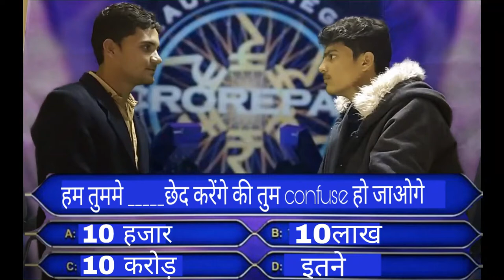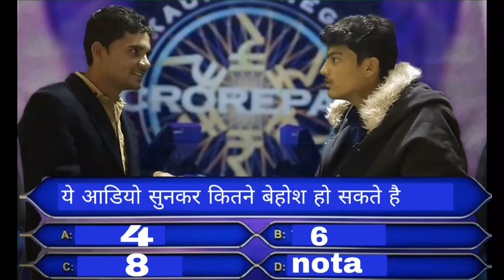KBC with RAHUL||kbc funny comedy||ss world||shivam soni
There are the links of instagram of every cast of this video

☆☆Editer&writer-shivam soni
☆☆☆Director-shivam soni
☆☆☆☆Cast▪
                                   rahul aanjana
                                   yuvraj singh solanki
                                     shivam soni
   Kbc
Kbc desi
Funny kbc
Kaun banega carorepati
Kyun bane karorpati
Kbc spoof
Ss world
Shivam soni
Funny kaun banega carorepati
Desi kbc
Kbc 2018
Funny comedy 2018
Comedy 2018
Kbc in home
Amitabh bacchan
Kbc comedy
Kbc funny video 2018
types of people in kbc